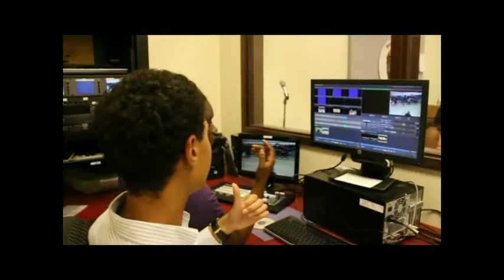November 12 Show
See who our Women crush is this week by going on our instagram @dubc_tv